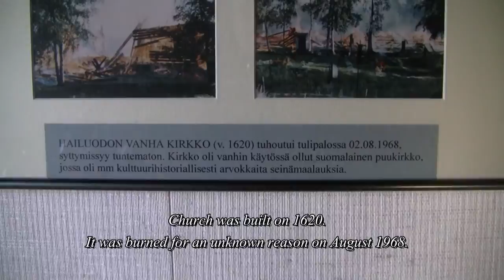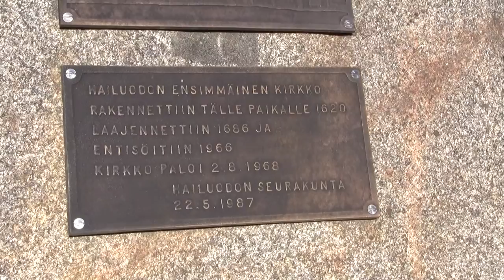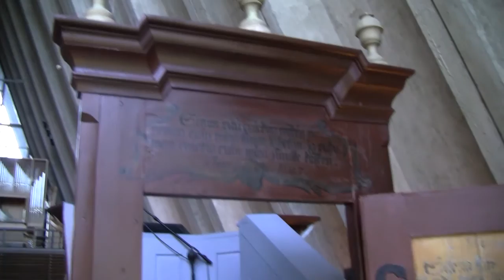Hailuodon kirkko Hailuoto church 1620 / 1972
Hailuoto church was built on 1972. It represents typical style of modern Finnish architecture. Church is designed by architect Irma Aaltonen and professor Matti Aaltonen. In church hall the altar is unique: the whole wall is a big window to the typical Hailuoto forest view with old pine trees.

Near by is an old graveyard. You can find some part of the foundations of the former church which was built on 1620. Former church was the oldest wooden church in Finland. Unfortunately it was burned for an unknown reason on August 1968.

There are some rear objects saved from the fire. For example pulpit which was painted by the painter Mikael Toppelius. Also some wooden apostle statues made on 1500 century.

Hailuodon 1972 valmistunut paikalla valetuista betonielementeistä rakennettu kirkko edustaa tyylipuhdasta sotienjälkeistä modernia suomalaista kirkkorakentamista. Rakennuksen ovat suunnitelleet arkkitehti Irma Aaltonen ja professori Matti Aaltonen. Kirkkosalissa alttaritauluna toimii koko seinän laajuinen ikkuna, joka avautuu luontoon, hailuotolaiseen metsämaisemaan vanhoine mäntyineen.

Kirkkomännikön takana on puiden lomassa luonnonläheinen vanha hautausmaa. Sen kirkonpuoleisessa päässä on nähtävissä 1620 valmistuneen Hailuodon vanhan kirkon portaat ja kivijalka. Perustus on toiminut kesäkirkkona puisine risteineen ja mäntypenkkeineen. Vanha kirkko oli aikanaan Suomen vanhin käytössä ollut puukirkko. Se paloi tuntemattomasta syystä kuumana ja kuivana kesänä elokuussa 1968.

Vanha ja uusi kirkko kohtaavat uuden kirkon sisustuksessa. Betonikirkon suojiin on sijoitettu palaneesta kirkosta pelastettu esineistö, muun muassa kirkkomaalari Mikael Toppeliuksen maalaama vanha saarnastuoli ja 1500-luvulta peräisin olevat myöhäiskeskiaikaiset tammiset apostolien patsaat.

(Tiedot Hailuodon matkailuneuvonnan sivuilta)

الكنيسة  եկեղեցի  църква  ეკლესია  כנסיה  चर्च  教会  קירך  教堂  교회  ναός  црква  کلیسا  Kościele  Црква  โบสถ์  Церква  Церкву  Церкви  چرچ  Царква  Царкву  Касцёл  Церковь  церквах  церквях  церквей  Hội Thánh  giáo  Giáo Hội  オルガン  器官  오르간  όργανο  органа  органов  органом  органу  cơ quan  Арт нуво  アールヌーボー  新藝術  아르누보  Святой Дух  Αγίου Πνεύματος  성령  聖靈  聖霊   聖霊  الروح القدس  רוח הקודש  רוח  روح القدس

השליחים  使徒  使徒  사도  απόστολοι  apostołów  havariler  апостоли  apostolok  апосталы  апостолы  tông đồ  apostlid

Skandinavia, Scandinavia, Pohjoismaat, Nordic countries, Eurooppa, Europe, Aikuistubettajat, Hannu Lihavainen W.A. Mozart Requiem K 626 Dies Irae Irma Aaltonen Matti Aaltonen Mikael Toppelius Hailuoto kirkko church chapel chapel kerk kilsə Eliza iglesias Igrexa legliz eaglais gereja Kirkjan chiesa eglwysig ecclesia baznīca knisja kirken Igreja églises biserica kyrkan Kirche kirchlichen Gemeinde kostol cerkveni cerkev cerkvijo makanisa kanisani simbahan kostela církev církve kilise templom kirikus urut organ apóstoles apostelen apostoli  apostolorum apóstolos apôtres apostlar Apostel Suomi Finland